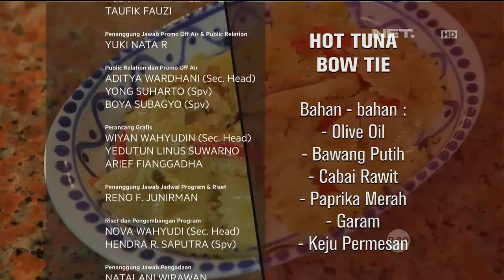E-kitchen with Chef Norman: Hot Tuna Bow Tie